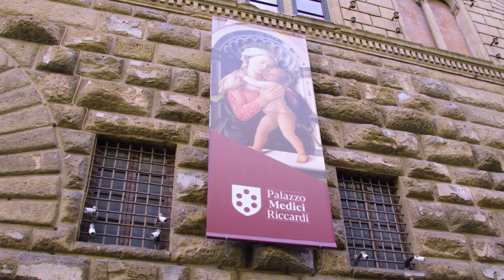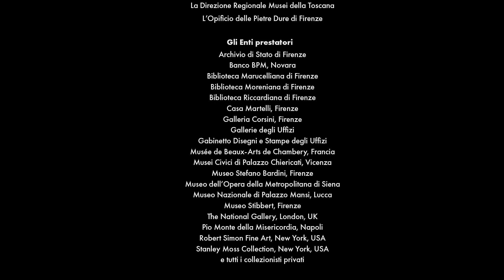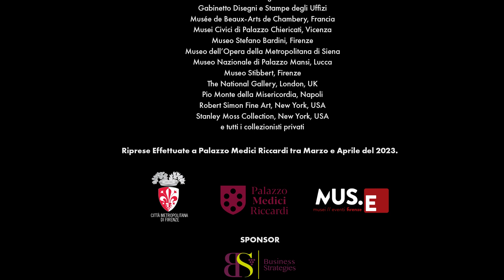Luca Giordano. Maestro barocco a Firenze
Sono gli anni Ottanta del Seicento quando Luca Giordano interviene sugli ambienti di Palazzo Medici Riccardi, dando vita a due dei più importanti cicli di affreschi barocchi che tuttora campeggiano luminosi, permettendo al pubblico di apprezzare l’alta qualità e l’estro raffinato del pittore napoletano.
La mostra "Luca Giordano. Maestro barocco a Firenze", visitabile fino al 5 settembre, espone una selezione di circa 50 opere alcune delle quali mai viste a Firenze prima d’ora, profondamente connesse agli affreschi.
Promossa da Città Metropolitana di Firenze e MUS.E e organizzata con il sostegno di Business Strategies.
A cura di Riccardo Lattuada, Giuseppe Scavizzi e Valentina Zucchi.